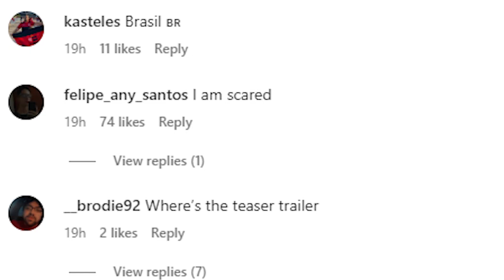One Piece Live Action First Footage Reveal at Netflix Event! June 18th!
Netflix will be showcasing NEW FOOTAGE FIRST EVER FOOTAGE OF the live action anime Onepiece coming to Netflix in 2023 introduced by the real life STRAW HAT CREW!